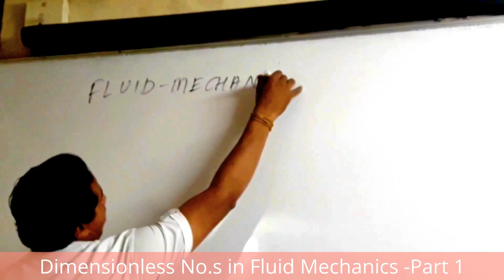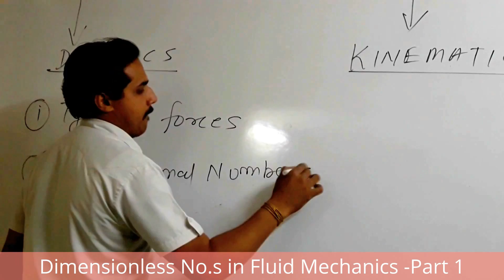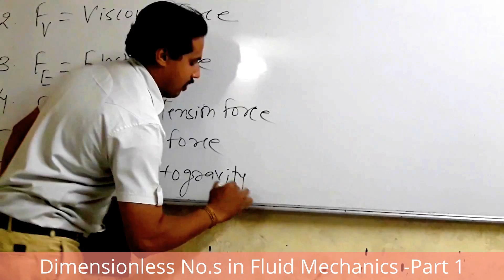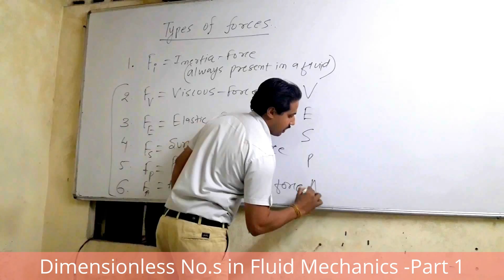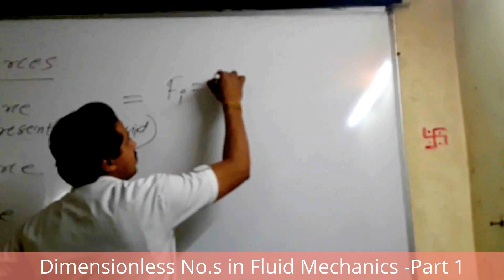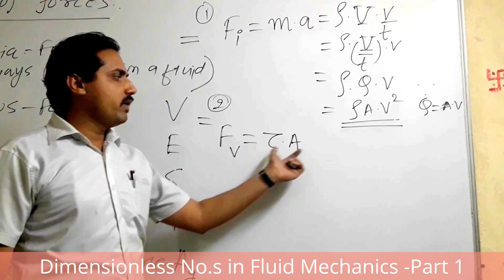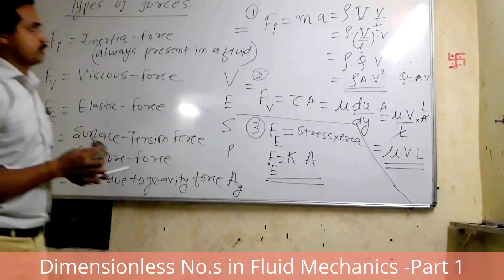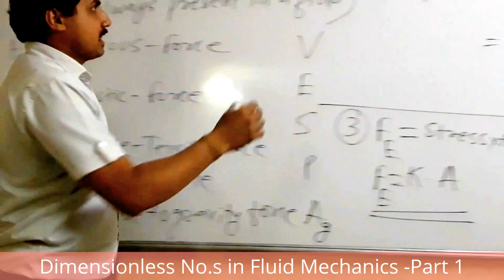Dimensionless Numbers & Types of Forces in Fluid Mechanics Part 1.